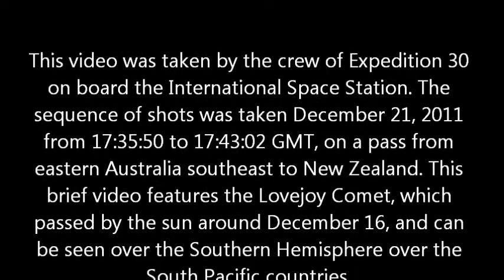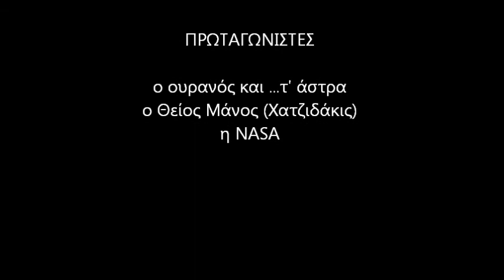ΕΥΧΕΣ ΓΙΑ ΤΟ 2012